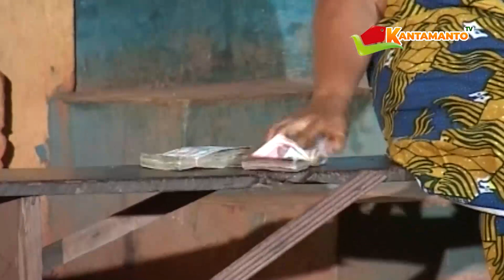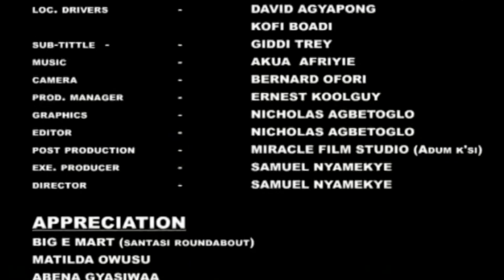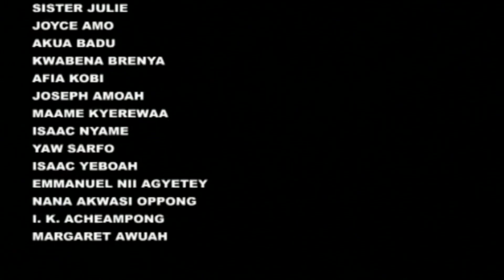ONIPA NYI AYE PART 1 JACKIE APPIAH ALL TIME BEST MOVIE